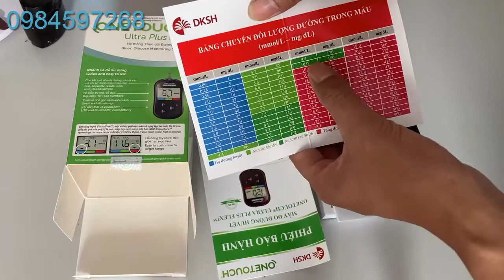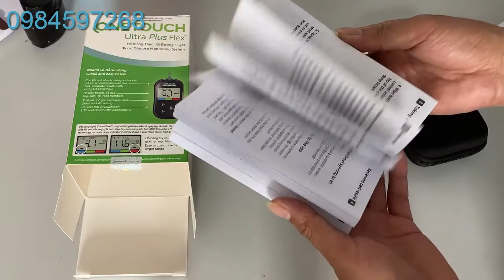Hướng dẫn sử dụng máy đo đường huyết one touch ultra plus plex, lấy máu thử đường huyết không đau.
Hướng dẫn sử dụng máy đo đường huyết one touch ultra plus plex, lấy máu thử đường huyết không đau: có nhiều phương pháp thử đường huyết , tuy nhiên đẻ lấy máu không đau thì cũng cần những kỹ thuật nhất định để không sợ đau mỗi khi thử, Thưởng Thật thà sẽ giúp bạn.